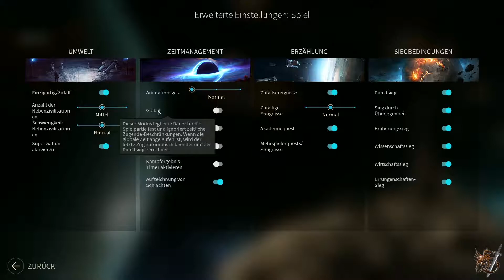Endless Space Gameplay: #1 Rassen, Imperien, Einstellungen [Deutsch/German]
Titel: Endless Space 2
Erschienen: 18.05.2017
Entwickler: AMPLITUDE Studios
Publisher: SEGA

Endless Space 2 ist ein rundenbasiertes Weltraum Strategiespiel Mit einem grossen Fokus auf Politik und Wirtschaft. Diverse Rassen und Imperien kämpfen um die Vorherrschaft in der Galaxie. Sei es per Diplomatie oder mit Gewalt. Kolonisiert Systeme und Planeten, baut und erweitert euer Imperium und unterwerft die anderen Imperien. Auf die eine, oder andere Weise.

Mitwirkende: Dovahzahkrii
Produktion: Dovahzahkrii
Schnitt: Dovahzahkrii
Aufnahmeprogramm: NVIDIA Shadowplay
Bearbeitungsprogramm: MAGIX Video Deluxe Premium